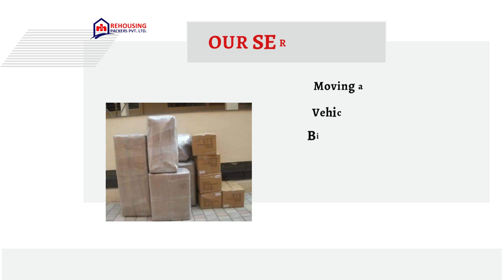Packers and movers from Mumbai to Patna | Rehousing packers and movers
Allow us to introduce ourselves as proficient Packers and Movers from Mumbai to Patna, committed to delivering a seamless home shifting experience within the scheduled time. When it comes to relocating your domestic, official, or commercial items, you can place your trust and emotions in our hands, knowing that we'll handle the entire process hassle-free.